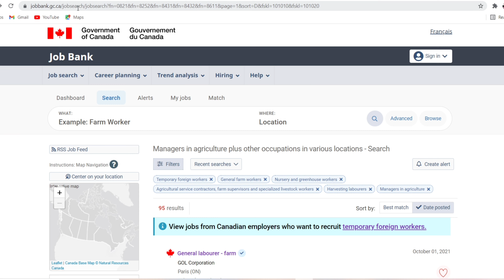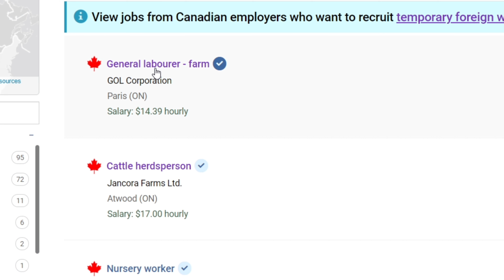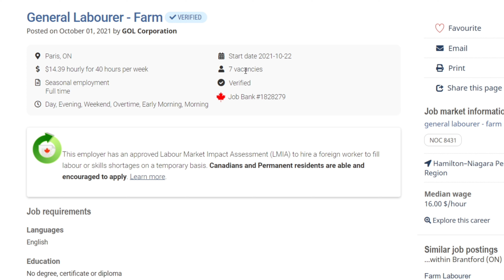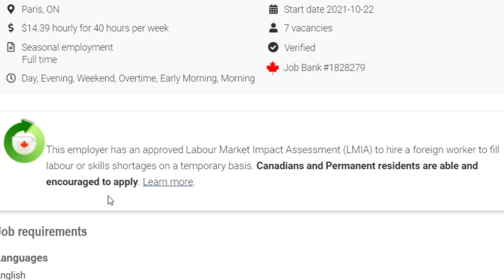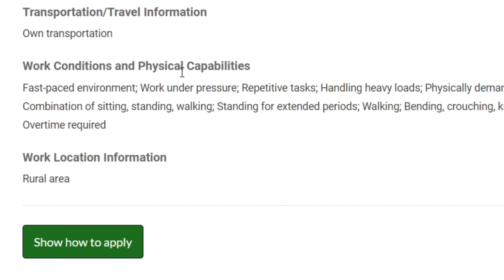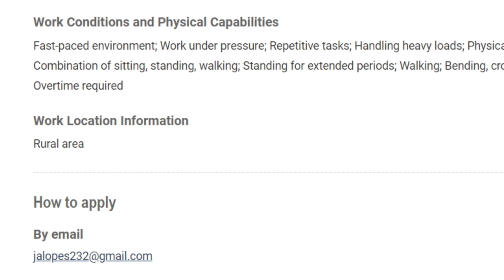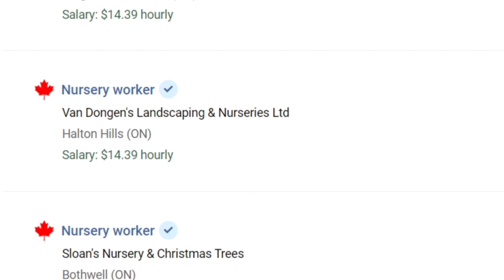FARM WORKERS HIRING IN CANADA WITH LMIA AVAILABLE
DIFFERENT JOB VACANCY ABOUT FARM WORKERS AND MORE JOBS ARE NOW HIRING IN CANADA WITH LMIA READY